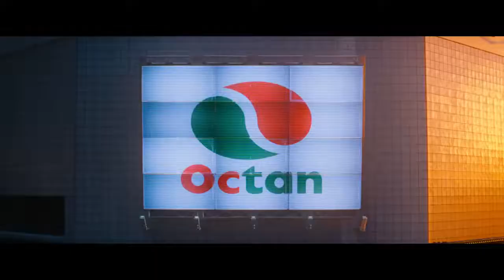EM-MET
Lego Movie